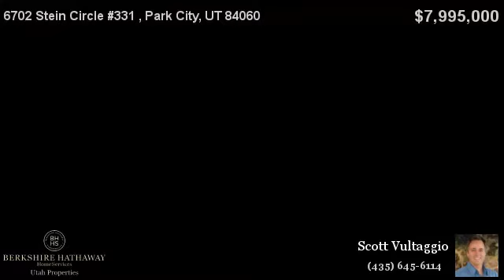6702 Stein Circle #331